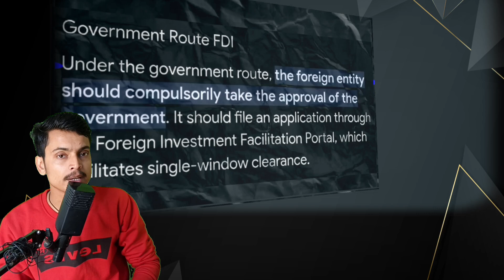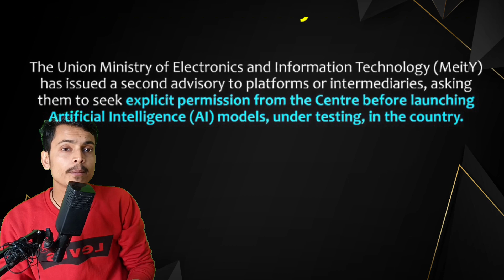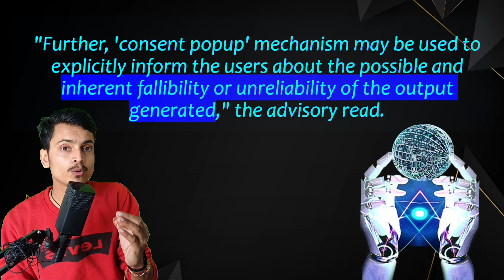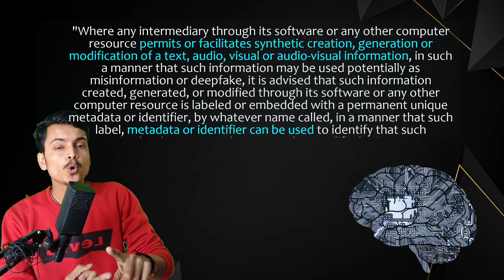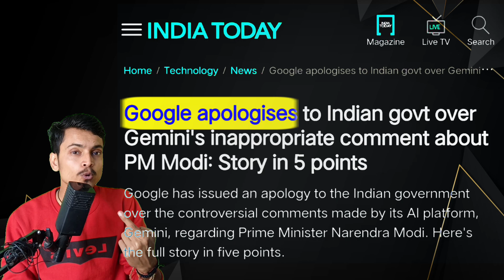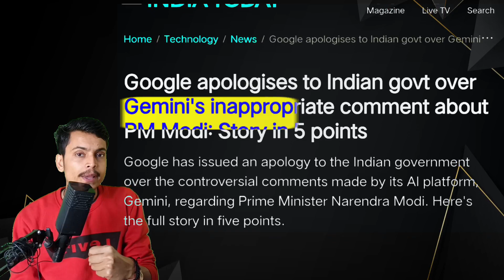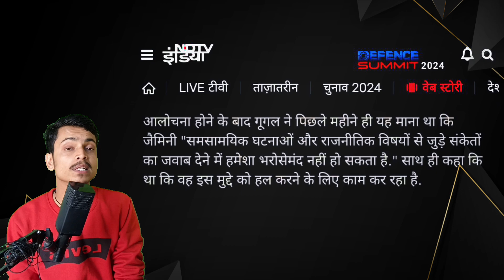For ‘election integrity’, Centre asks genAI firms to seek nod before use